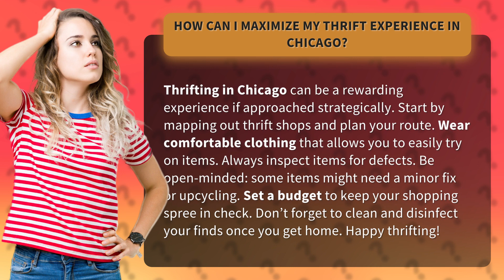How Can I Maximize My Thrift Experience in Chicago?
Thrift Like a Pro: Maximize Your Chicago Thrift Experience • Thrift Like a Pro • Discover the secrets to maximizing your thrift experience in Chicago! Learn how to strategically plan your route, find hidden gems, and score amazing deals. From comfortable clothing tips to budgeting advice, this video has everything you need to become a thrift pro. Get ready to uncover unique treasures and enjoy the thrill of thrifting like never before. Happy hunting!